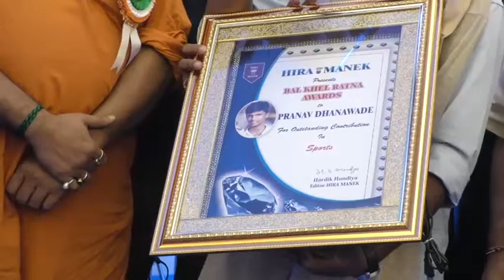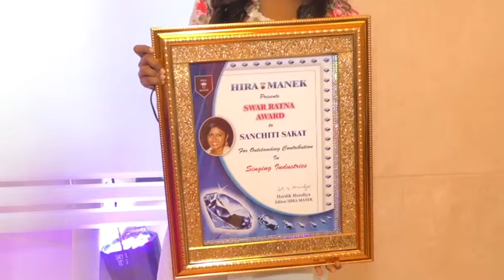Film Sholay Dharmendra,manek award show,फिल्म,शोले के वीरू पहुंचे माणिक अवॉर्ड शो में,3